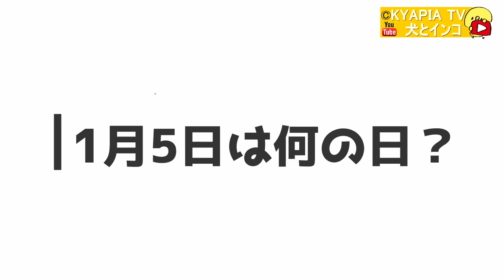ハムスター用チュールをあげたらCM以上の反応をしたルナ｜はむはむぴゅーれ 面白可愛い動物YouTuber 癒し動画 ペットチャンネル835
ジャンガリアンハムスターのルナが物凄い反応をしてくれました。今日はイチゴの日なのでイチゴ味です。ちなみに「苺の日」ではないようでした(笑)スーパーで「明日は苺の日」って昨日、イチゴが売られていたけれど・・・(;'∀')💦
犬・鳥・ハムスターときどき猫の動画集・ビデオ日記。
編集者は40代主婦です。

・Cute and funny video of the dogs and a budgie,Cockatiel,Sun Conure,Hamster.

キャバリア犬(アン・ポン・タン)♂
セキセイインコ（おしゃべりピーちゃん）♂
オカメインコ（歌っておしゃべりエマちゃん）♂
コガネメキシコインコ（レオちゃん）♂
ジャンガリアンハムスター（ルナちゃん）♀

parakeet/budgie(Pee-chan)
Cockatiel(EMMA)
Sun conure(REO)
Hamster(RUNA)
From：Japan。

ーキャバリア・キングチャールズ・スパニエルー

★アン★An♂
2012年8月15日生まれ
ルビー (Ruby)・ボール遊びが大好き

★ポン★Pon♂
2012年12月28日生まれ
ブラタン (BlaTan)ドライブが大好き

★タン★Tan♂
2013年2月17日生まれ
ブレンハイム (Blenheim)食いしん坊

★おしゃべりセキセイインコ・ピーちゃん★♂
2017年7月下旬生まれ
遊び好き、お調子者です。

2017年9月上旬生まれ
ＮＥＷＳ手越君の愛犬の名前を付けさせていただきました。
歌います。しゃべります。

2017年10月下旬生まれ

2019年11月下旬生まれ

お庭もドッグランにしたりして動物中心の生活をしています。
おまけの5年前に出てくる写真は猫・スコティッシュフォールド・アメリカンショートヘアです。

音源元
DOVA-SYNDROME
効果音ラボ

無料素材
ぴよたそ